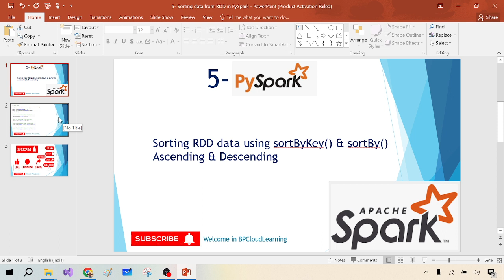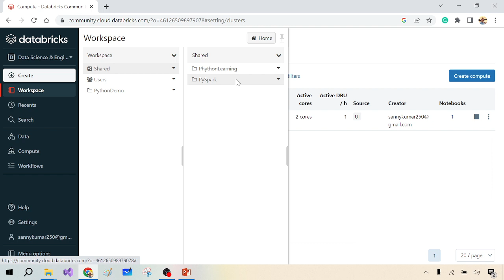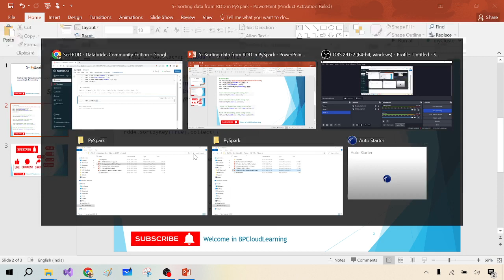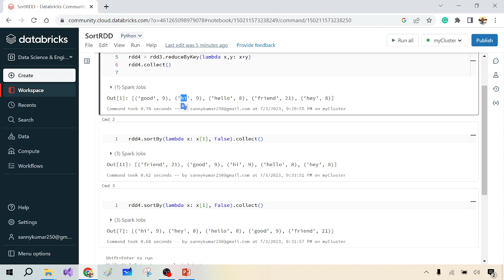5- Sorting data from RDD in PySpark in Hindi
5- Sorting data from RDD in PySpark in Hindi

Sorting RDD data using sortByKey() & sortBy() Ascending & Descending